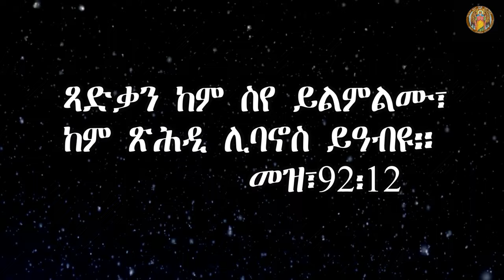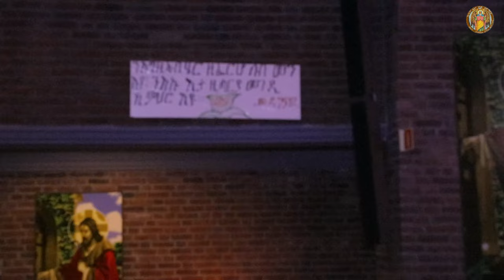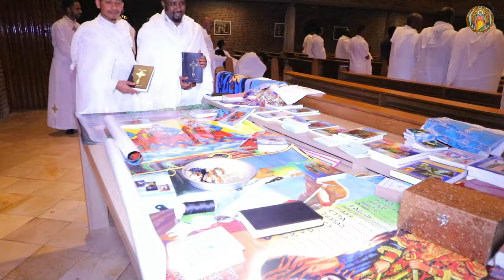CATH፣ ማህሌት|ዘኣቡነ ተክለሃይማኖት | 2022 ዓ.ም.ፈ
መበል 7ይ ዓመት ክብረ በዓል ኣቡነ ተክለሃይማኖት ከተማ ቬርት ሃገረ ኔዘርላንድ

ብምክንያት መበል 7ይ ዓመት ክብረ በዓል ኣቡነ ተክለሃይማኖት ከተማ ቬርት ሃገረ ኔዘርላንድ ሎሚ ብቐጥታ ክመሓላለፍ ምኳኑ ብትሕትና ንሕብር።

UCieozHQUXsfFb7nGN8LtSuw/videos